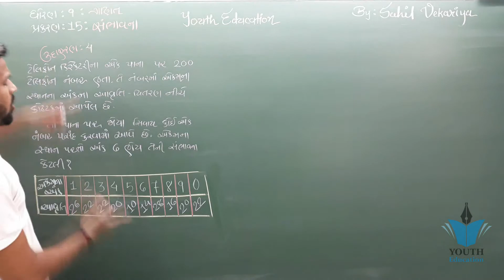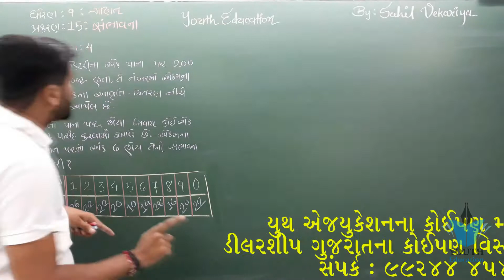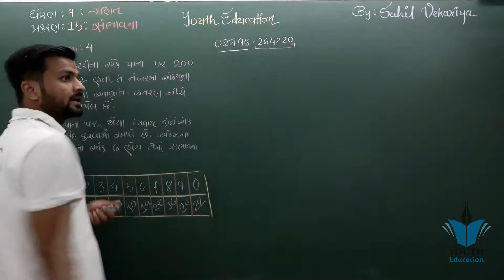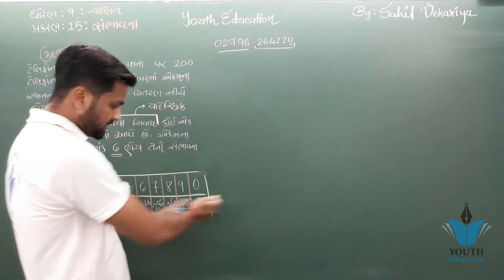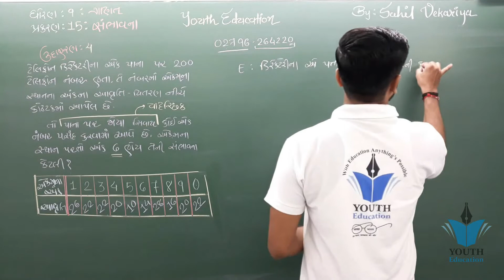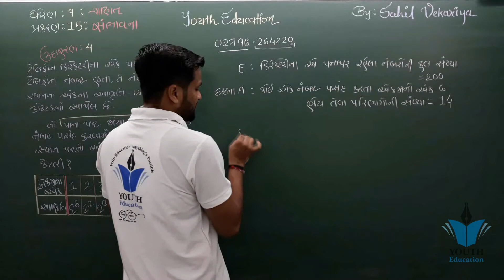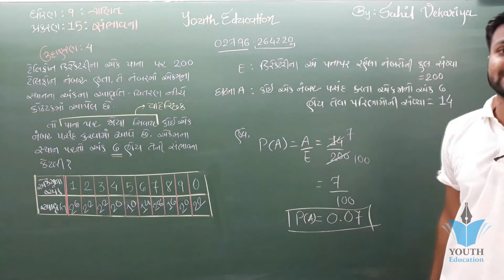Std 9 maths ch 15 (સંભાવના) ઉદાહરણ 4 (ભાગ 5) | ધોરણ ૯ ગણિત પ્રકરણ 15 By : Sahil Vekariya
Std 9 maths ch 15 (સંભાવના) થિયરી (ભાગ 1) | ધોરણ ૯ ગણિત પ્રકરણ 15 By : Sahil Vekariya

std 9 maths ch 15 (સંભાવના)

NCERT | Std - 9 | maths | Chapter - 15 | sambhavna | Exercise |Part - 1 | ધોરણ- 9 |ગણિત |સંભાવના

STD 9 MATHEMATICS CH 15 PROBABILITY I DHORAN 9 GANIT CH 15 SAMBHAVANA Iધોરણ 9 ગણિત પ્રકરણ ૧૫સંભાવના

Std 9 maths ch 15 Sambhavana | exercise 15.1 | Gujarati medium ncert syllabus |

Std 9 maths ch 15 15.1 que 1, 2, 3, 4, સંભાવના / class 9 maths ch 15 / om classes / ૐ classes

Std.9 Maths, ch.15 સંભાવના by RankSir

Std 9 Maths Chapter 15 સંભાવના|Part 2|ઉદા 1-2-3-4|Probability|Ex 1-2-3-4|NCERT|Gujarati|Rinkesh Sir

STD 9 Maths Ch 15 સંભાવનાStd-9 maths ch-15 -સંભાવના

SGIS | Std : 9 Maths | Ch.15 સંભાવના ( સ્વાધ્યાય 15.1 - ઉદાહરણ ) | ft.T.J.Kalani Sir | LS165

Maths STD 9 ch 15 exercise 15.1 question 1 to 4 and 7 explanation in gujarati part 1

STD-9 MATHS | 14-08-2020 | ૧૫- સંભાવના | શિક્ષક : સંજયભાઇ શર્મા

STD 9 MATHS CHAPTER 15 PART1

class-9 MATHS chapter-15 PROBABILITY Exe.15.1 Ex.8,9,10,11,12,13

STD 9 MATHS CHAPTER 15 PART2

Std 9 maths ch 15 સંભાવનાStd 9 maths ch 15 સંભાવના , સ્વાધ્યાય 15.1 ( પ્રશ્ન 1,2,3,4 ) NCERT COURSE GUJARATI MEDIUM

Std 9 maths ch 15 સંભાવના probability / class 9 maths ch 15 / om classes / ૐ classes

Std-9 Maths Chap-15 સંભાવના [V-1]

Example 13, Page No.14.16 - Quadrilaterals (R.D. Sharma Maths Class 9th)

OPEN CHALLENGE :- CAN YOU SOLVE THIS ?? 1 or 9 ?? ONLY FEW PASS THIS TEST | BODMAS MATHS

SGIS | STD 9 Maths | Ch.15 સંભાવના (થિયરી ) Part : 1 | Ft.Fultariya Sir | G421

Std 9 / maths / ch 15 : સંભાવના (Probability) / Part 1 : introduction/ by Minesh sir

Std 9 maths ch 15 15.1 que 5 / class 9 maths ch 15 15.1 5 sambhavana / સંભાવના / ૐ classes / om cla

ધોરણ 9 - ગણિત - ચેપ્ટર 15 સંભાવના - ભાગ 1

STD-9 MATHS Probability CH-15 Part-1

Std 9 Maths Ch-15 sambhavna (સંભાવના)

(Exercise 15.1,q-1,2) 9 maths Chapter-15 "સંભાવના" sambhavna Gujarati medium ganit

Std 10 Maths Ch-15 Sambhavana સંભાવના NCERT Course 2019 - By Student Bro

ધોરણ 9 - ગણિત - પ્રકરણ 15 - સંભાવના | Part 1 | Sarojben Hadiyal | G M Patel Girls School Dhrol

Ch-15 : સંભાવનાstd 9 Maths ch 15 ધોરણ ૯ ગણિત પ્રકરણ ૧૫ સ્વાધ્યાય ૧૫.૧ (6,7) ભાગ 4 : Bhavin Dudhat

Class - 9th, Ex - 15.1 Q5 (Probability) Maths NCERT CBSE

std 9 Maths ch 15 ધોરણ ૯ ગણિત પ્રકરણ ૧૫ સ્વાધ્યાય ૧૫.૧ (3,4) ભાગ 2 : Bhavin Dudhat

NCERT | Std 10 | ગણિત | સ્વાધ્યાય-15.1 | ભાગ-1 | Chapter-15 | Exercise-15.1 |

Std-9 Maths Chap-15 સંભાવના [V-3]

class-9 MATHS chapter-15 PROBABILITY Theory : 1

Std - 9 / maths / Ch - 15 : સંભાવના ( Probability)/ part 5 / by Minesh sir

std 9 maths ch 15 | in gujarati | maths chapter 15 std 9 | probability | ધોરણ 9 પ્રકરણ 15 સંભાવના

Std 9 chapter 15 સંભાવના part 1

NCERT | Std - 9 | maths | Chapter - 15 | sambhavna | Exercise |Part - 5 | ધોરણ- 9 |ગણિત |સંભાવના

NCERT | Std - 9 | maths | Chapter - 15 | sambhavna | Exercise |Part - 3 | ધોરણ- 9 |ગણિત |સંભાવના

STD 9 MATHS Ch-15 સંભાવના L7

GUJ MED STD 9 MATHS Chapter 15 સંભાવના PART 1 VIJAY SIR

#11 std:9 Maths chap:15 સંભાવના ભાગ:3

STD 10 Maths ch 15 (સંભાવના) NCERTSGIS | STD 9 Maths | Ch.15 સંભાવના (થિયરી ) Part : 1 | Ft.Fultariya Sir | G421

ધોરણ ૯ ગણિત પ્રકરણ ૧૫ સંભાવના | STD 9 MATHS | DHORAN 9 GANIT | SMABHAVANA | CHAPTER 15

SGIS | STD 9 Maths | Ch.15 સંભાવના ( સ્વા 15.1) Part : 2 | Ft.Fultariya Sir | G436

Std 9 maths ch 15 15.1 que 6/7/8 (ભાગ-3) / ૐ calsses / om classes

Ch 15 સંભાવનાStd - 9 Maths Ch-15 સંભાવનાSTD 9 MATHS Ch -15 સંભાવના L4

Std 9 sub maths chapter 15 સંભાવના ભાગ 6

std 10 maths ch 15 ભાગ 2 સ્વા 15.1 Q-2 (સંભાવના) NCERT Corse 2019 - By : Bhavin Dudhat

Std-9 Maths Chap-15 સંભાવના [V-5]

NCERT | STD-9 | Maths | GSEB | CH-15- સંભાવના | Ex. 15.1 (PART-1)દાખલા નંબર 1

Std-9, maths, ch.-15.probability (સંભાવના )part-2, exercise -15.1 (que.-1, 2) by kuldeep sir.

Mathematics std-9 chapter 15 સંભાવના

Std 10 Maths Chapter-15 Probability (સંભાવના) Part-1 Gujarati by EduSafar

GUJ MED STD 9 MATHS Chapter 15 સંભાવના PART 4 VIJAY SIR

Std-9maths ch-15 સંભાવના (ભાગ-2) સિક્કા & પાસોUmaben K.V.Mehta vidhyalaya Chalthan

STD 10 | Maths | સંભાવના | CH-15 (Part-4) | Gujarati Medium | NCERT | Hardik Sir

std 10 maths ch 15 ભાગ 25 સ્વા 15.2 Q-1 (સંભાવના) NCERT Course 2019 - By : Bhavin Dudhat

#10 std:9 Maths chap:15 સંભાવના ભાગ:2

STD-9 MATHS, CHAP-15 સંભાવના પ્રસ્તાવના , ભાગ -1

std 10 maths ch 15 (સંભાવના) ઉદાહરણ 6 NCERT - By : Mohit Parmar

Std-9 Maths સંભાવના NCERTSGIS | Std 9 Maths | Ch.15 સંભાવના ( સ્વાધ્યાય 15.1 અને ઉદાહરણ ) | ft.R.B.Gohel Sir | LS202

GUJ MED STD 9 MATHS Chapter 15 સંભાવના PART 2 VIJAY SIR

BARAIYA SIR {STD-9 | MATHS } Chapter-15 || સંભાવના || Part-5

9th ગણિત 15.સંભાવના